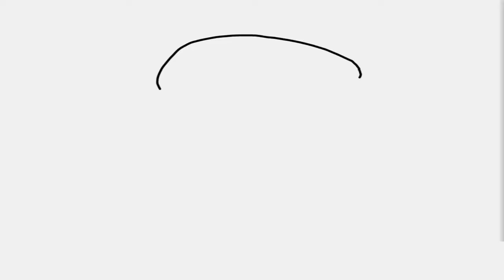Massage For My Mutant | Teenage Mutant Ninja Turtles Legends